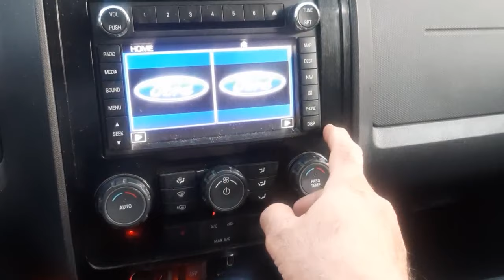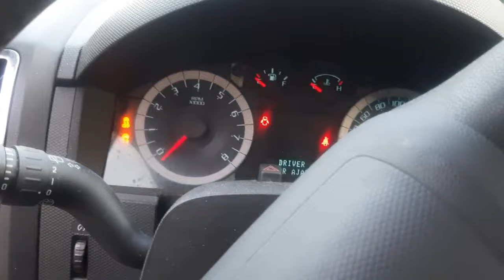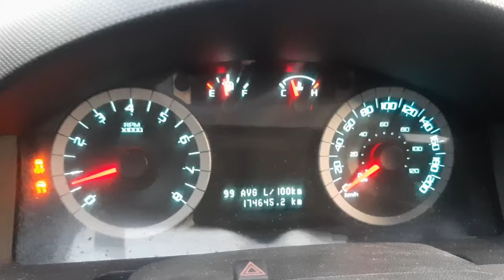Why this car is only $500 worth اس کار کی قیمت صرف 500 ڈالر کیوں ہے इस कार की कीमत $500 क्यों है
Why the worth of this car is only $500 In this tutorial video, presented for of our viewers in India and Pakistan and with subtitles in other languages like English for rest of the world , we at BabaBuilder strive to deliver skilled trade knowledge to our community in the region.. Our focus is on creating content tailored for PakistaniViewers and IndianViewers.This tutorial offers detailed information for those searching for the following video title.
Why This Car Is Only Worth $500?
The Real Value of a $500 Car
When Your Car Is Worth Only $500
Understanding Car Depreciation: $500 Value Explained
Why Some Cars Drop to $500 in Value
The Truth Behind a $500 Car
Car Worth Only $500: Reasons Explained
यह कार केवल $500 की क्यों है? (इंडिया)
$500 की कार की असली कीमत (इंडिया)
जब आपकी कार की कीमत केवल $500 होती है (इंडिया)
कार मूल्यह्रास को समझना: $500 मूल्य की व्याख्या (इंडिया)
कुछ कारें $500 तक क्यों गिरती हैं (इंडिया)
یہ کار صرف $500 کی کیوں ہے؟ (پاکستان)
$500 کی کار کی اصل قیمت (پاکستان)
کچھ کاریں $500 تک کیوں گر جاتی ہیں (پاکستان)
Ever wondered why some cars are worth only $500? In this video, we delve into the reasons behind extreme depreciation and why certain cars lose their value drastically after major repairs or over time. Learn the signs that indicate a car is heading for the junkyard and how recycling plays a role in the automotive industry.